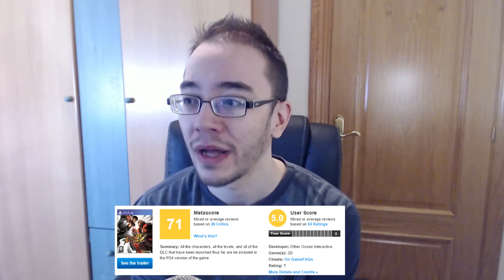ESTAFAS y TIMOS en el mundo del videojuego